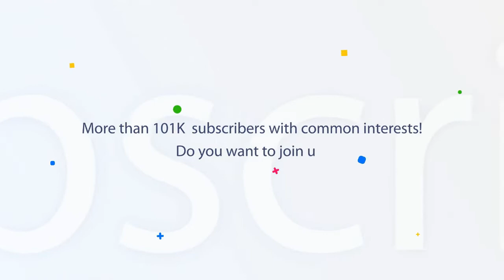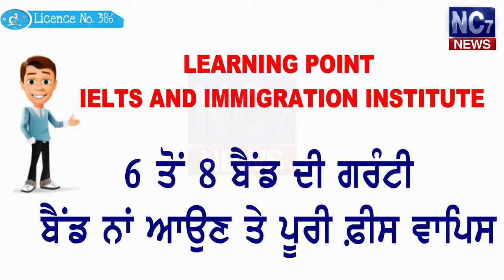16 May 2019 | Today's Hukamnama | Harmandir Sahib | Golden Temple, Amritsar | Nc7News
Keywords.-
1,hukamnama,
2 ,hukamnama sri darbar sahib,
3 ,sri darbar sahib amritsar,
4 ,today hukamnama sri darbar sahib,
5 ,todays hukamnama harmandir sahib,
6 ,todays hukamnama harmandier sahib golden temple amritsar,
7 ,todays hukamnama,
8 ,daily hukamnama from darbar sahib,
9 ,daily hukamanama from darbar sahib today,
10 ,16 May  2019 hukamanama,
11 ,16 May  2019 mukhwak,
12 ,hukamnama sahib,
13 ,daily hukamnama,
14 ,sri darbar sahib,